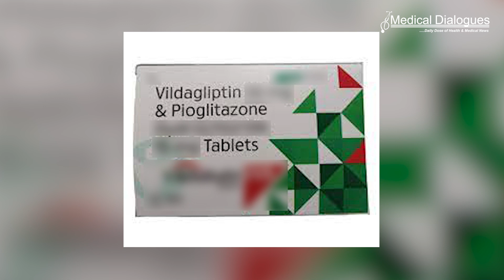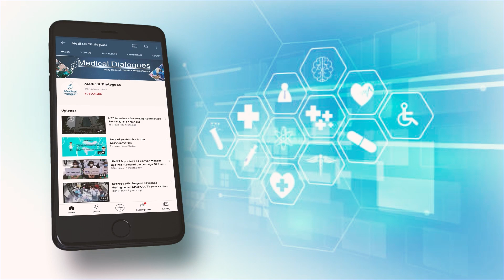Synokem Gets CDSCO Panel Nod To Manufacture, Market Antidiabetic FDC Pioglitazone, Vildagliptin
With the condition of conducting phase IV clinical trial, the Subject Expert Committee (SEC) functional under the Central Drug Standard Control Organization (CDSCO) has given its nod to the drug major Synokem Pharmaceutical for manufacturing and marketing the antidiabetic fixed-dose combination (FDC) drug Pioglitazone plus Vildagliptin film coated bilayered tablet.